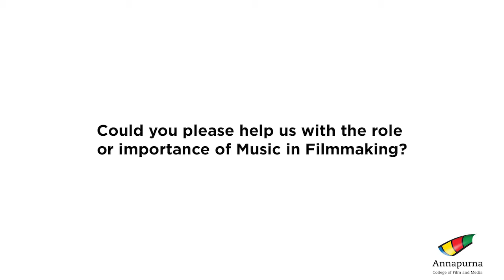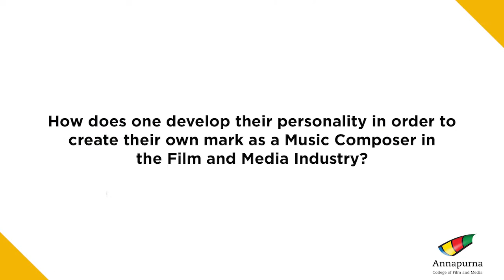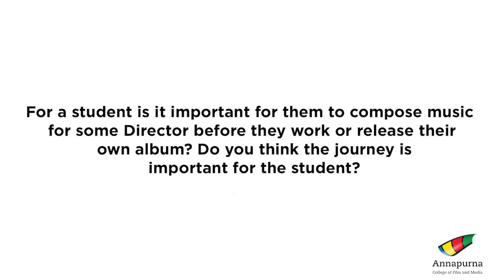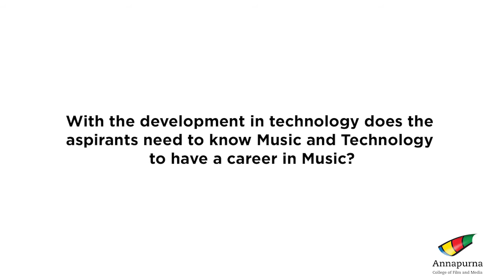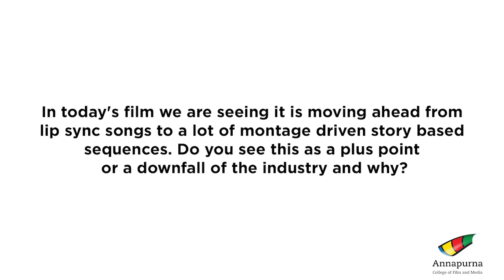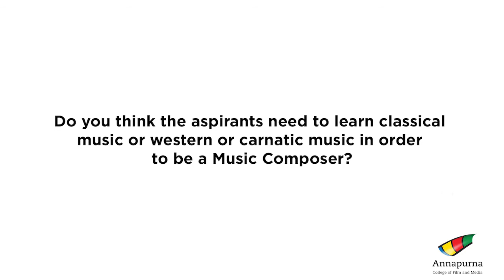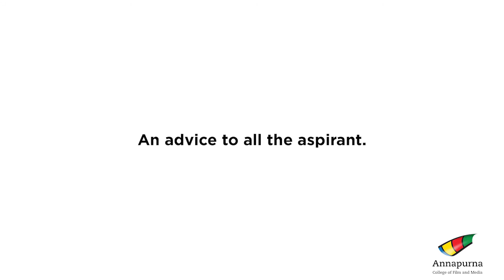Webinar - Mr. Sandeep Chowta